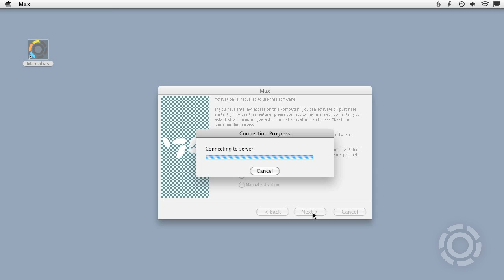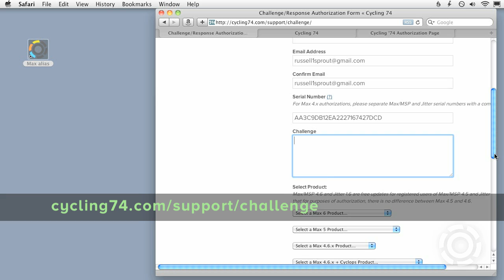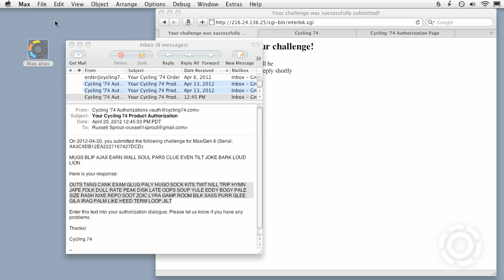When Max 6 Internet Authorization Fails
This tutorial shows you how to authorize Max when Internet Activation doesn't work